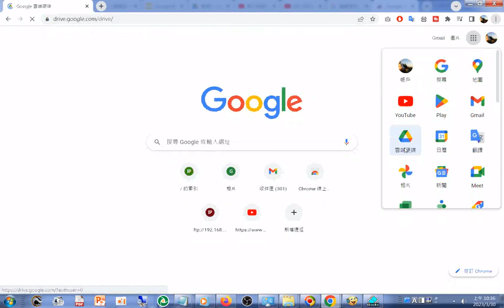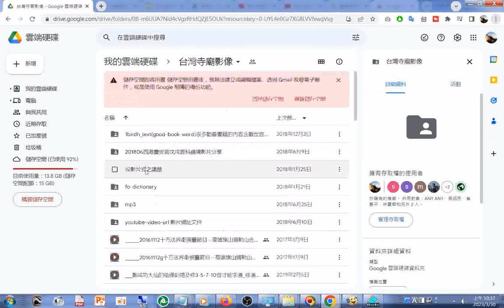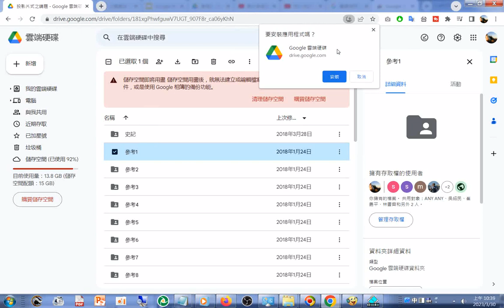20230330研究雲端硬碟離線存取 投影片 數百篇#IKT#PPT#PPTX#簡報#道場簡報#道場投影片#TAO#DAO#雲端硬碟#Google 簡報